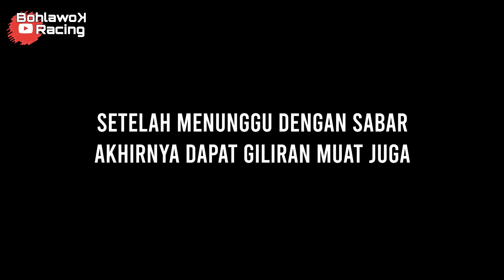Naga Laros || Banyuwangi Pemalang Jakarta part 1